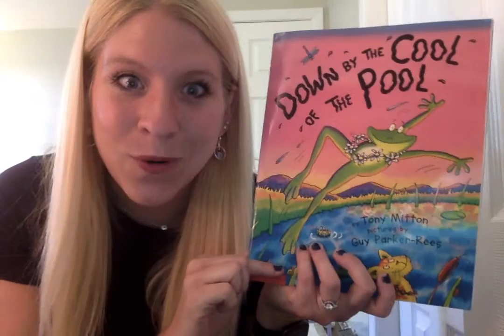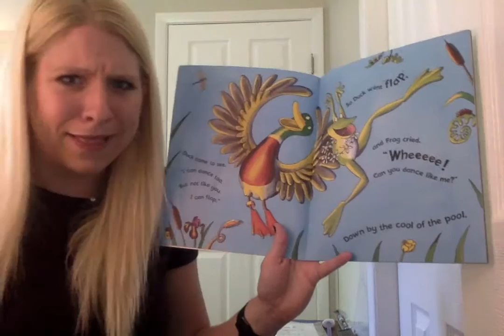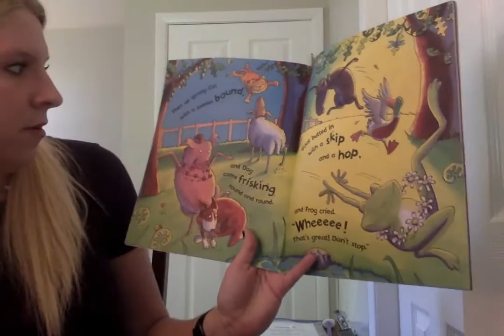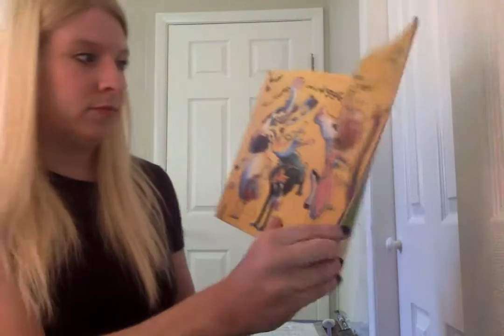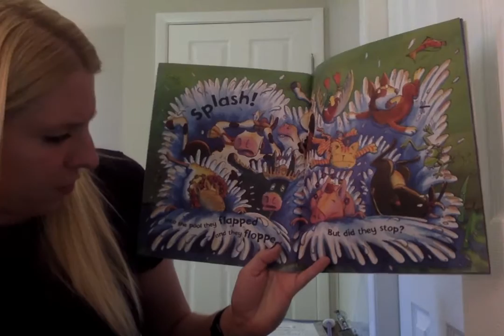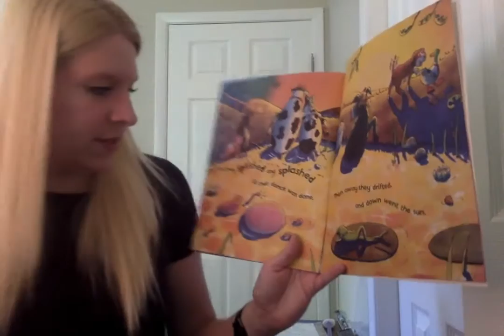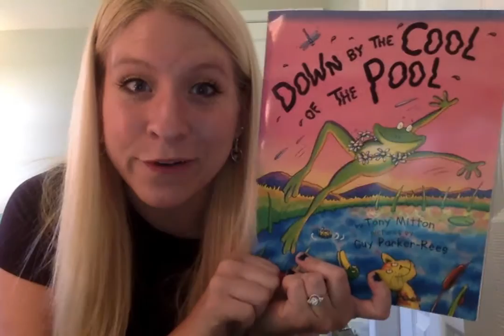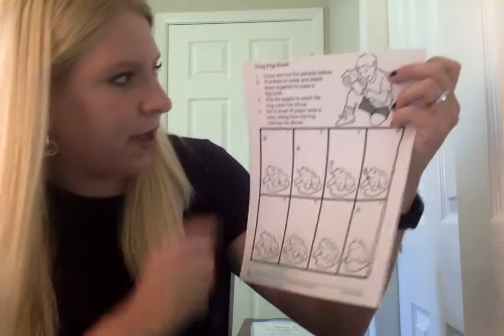Down By The Cool of The Pool by Tony Mitton and Review!